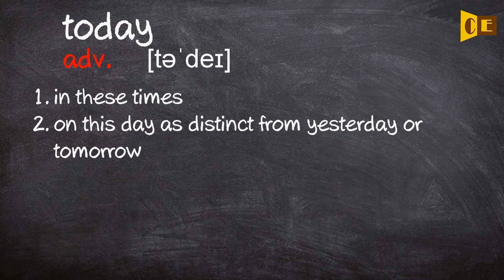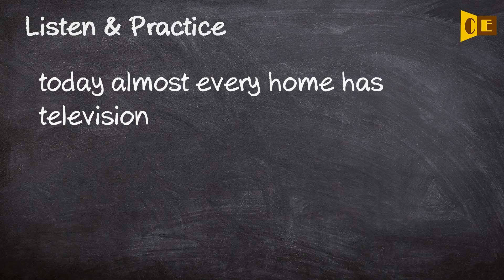Today Pronunciation, Paraphrase, Listen & Practice